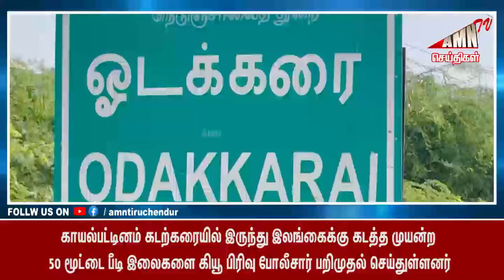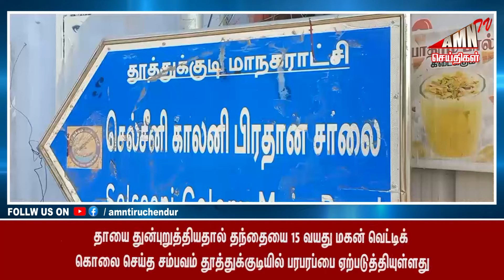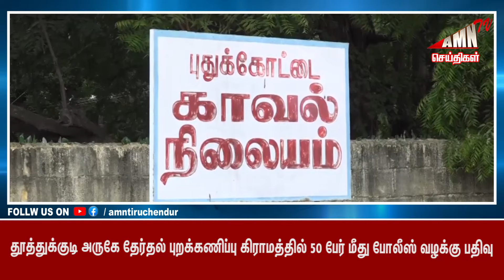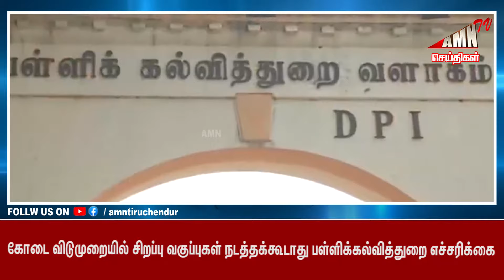Thoothukudi News 22-04-24 | AMN TV